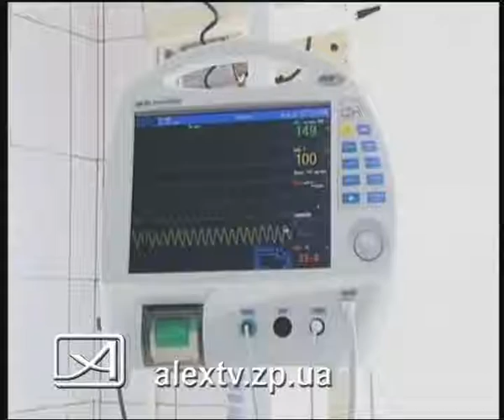08 06 помощь